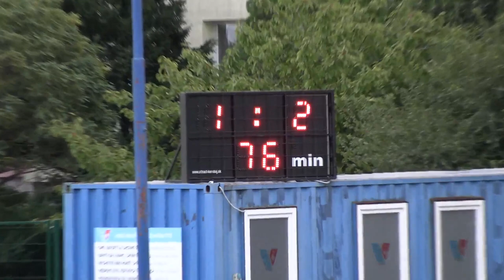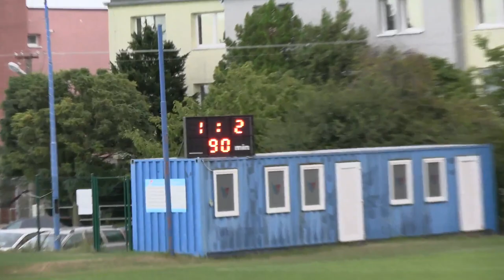08 Vajnory vs Volkswagen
FK Vajnory – FC Volkswagen Bratislava 1-2 (0-1)
08.kolo, VI. liga muži S6A BFZ, ihrisko ŠK Vajnory, 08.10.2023
góly:
0-1 35´ Filip Juráň
0-2 65´ Paulo Augusto De Lima Gomes
1-2 77´ Lukáš Zeman